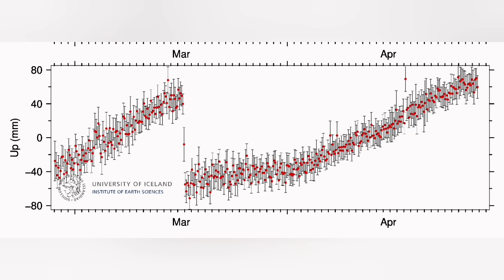Intensive Eruption In 48 Hours & Wall Collapse, Þorvaldur Þórðarson Predicts, Iceland KayOne Volcano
Hi all
I would not be surprised if there would be an
increase in the eruption intensity within the next 48 hours. Such an increase may lead to further opening of the cone ramparts to the south, and thus increased flow of lava in that direction.
The cone ramparts are clearly weak on that side (c/o the grey gas plumes rising from that region).
Aloha
Thor

It can be expected that the power of the volcanic eruption at Sundhnúka crater will increase within the next 48 hours. The crater could then open up even further.

Volcanologist Þorvaldur Þórðarson writes this on the Facebook page of the Research Unit in Volcanology and Natural Hazards at the University of Iceland.
"Such an increase could cause the crater to open up further for lava flow to the south, as the crater walls there are obviously weak due to the flow underneath them (cf. the gray gas plume) ," writes Þorvalður.

The eruption began with force on March 16, but now land is rising under Svartsengi. It is considered extremely unusual for land to rise under an ongoing eruption.